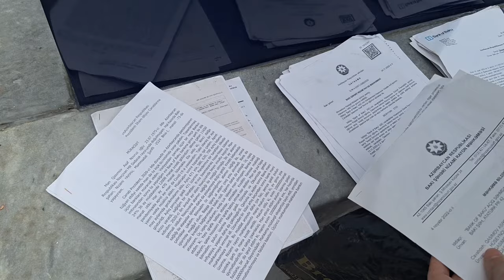Ailənin bankı on min borca görə vətəndaşı 200 min manatlıq evindən çölə atıb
Evini girov qoyaraq Bank of Bakudan kredit götürən vətəndaş Asəf Qasımov özü bankın girovuna çevrilib. Evi dəyərindən  3 qat ucuzuna satılan, özü isə  3 övladı ilə qapılar arxsında qalan Asəf Qasımov başına gətirilənlər barədə danışır